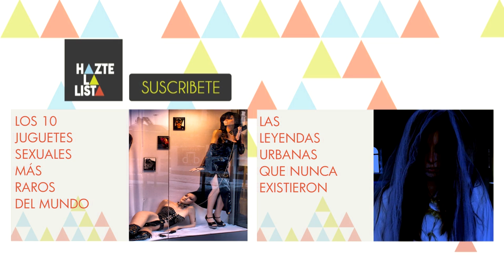10 cosas alucinantes que pasan mientras duermes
¿Qué pasa mientras dormimos? El descanso nocturno es mucho más importante de lo que parece y durante el sueño, pueden suceder algunas cosas extrañas.